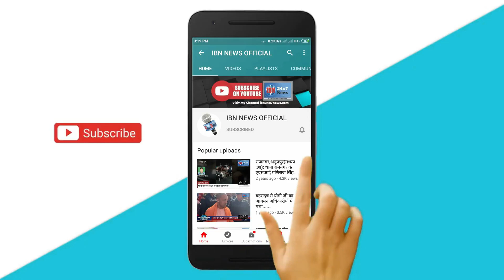मुख्यमंत्री के गृह जनपद गोरखपुर में दो पक्षों में लाठी डंडे और गोलियां चलने से 2 लोग हुए घायल